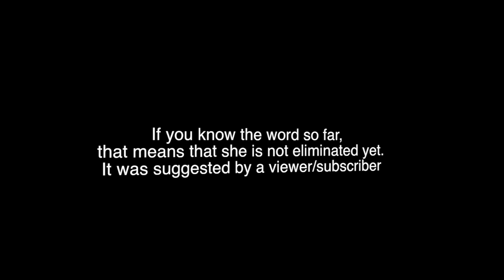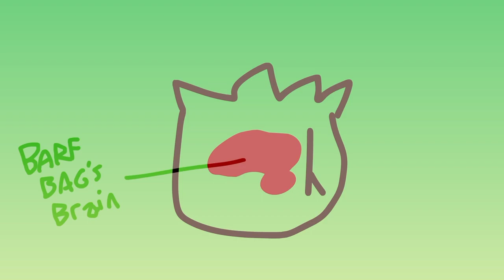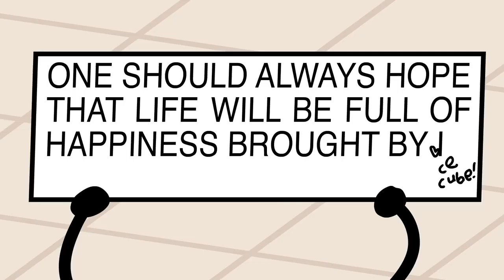Best of Pillow (BFB 1-8)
Suggested by: Billy Price Jr.

Next in queue: Grassy
After Grassy: Eraser